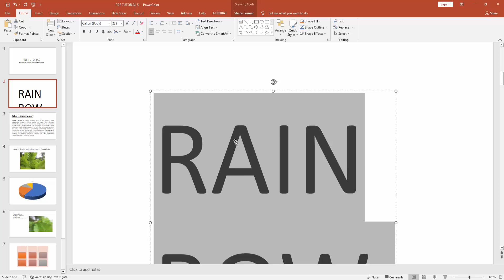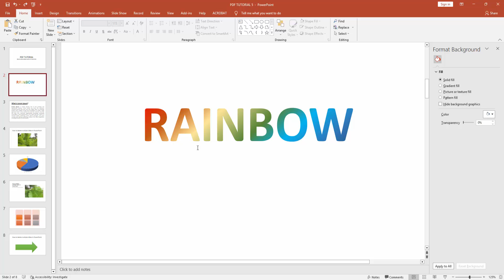How to make rainbow words on PowerPoint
Assalamu Walaikum,
In this video I will show you, How to make rainbow words on PowerPoint.  Let's get started.